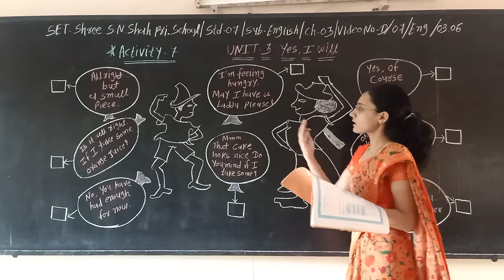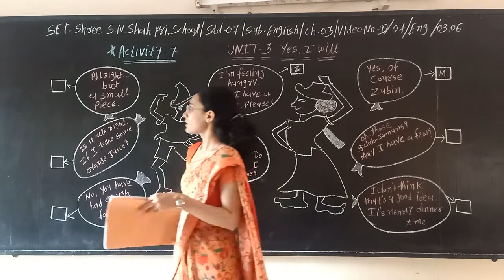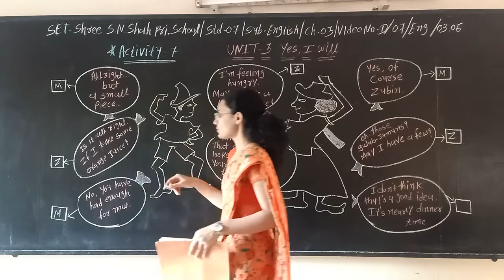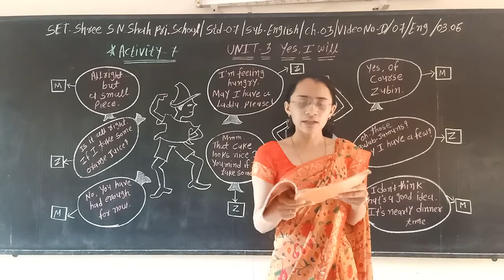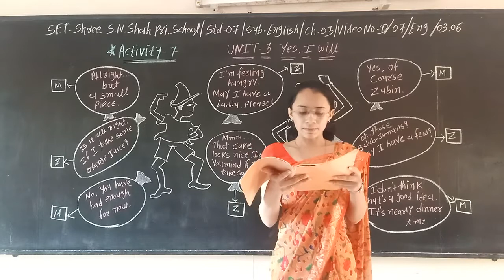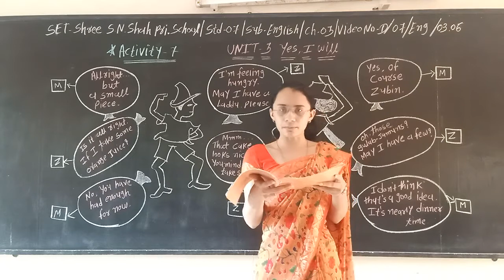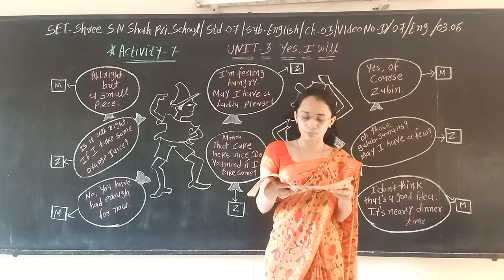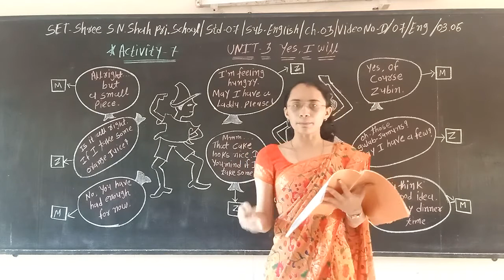SET - D/07/ENG/03.06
SET - SHREE S.N.SHAH PRI. SCHOOL - STD - 07 - SUBJECT - ENGLISH - CHAPTER - 03.06